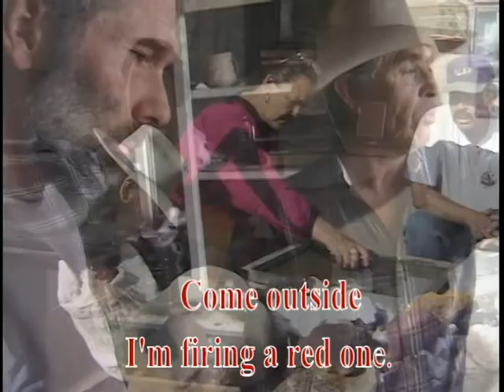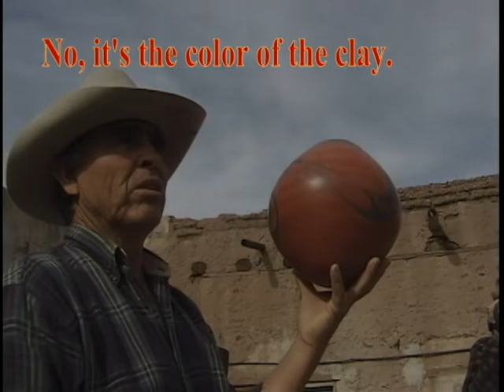Mata Ortiz (5.2 LR)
Documentary overview of Mata Ortiz shot in late 90's by Richard Ryan
28 minutes